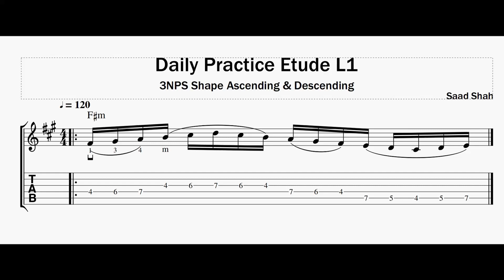Day 276 - Legato lick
Started playing legato last week. Didnt think I would use this technique in my playing... but boy was I wrong. It sounds amazing. controlling the dynamics is the tricky part. But its a great way to strengthen the fretting hand for alternate pickers like me. Enjoy!